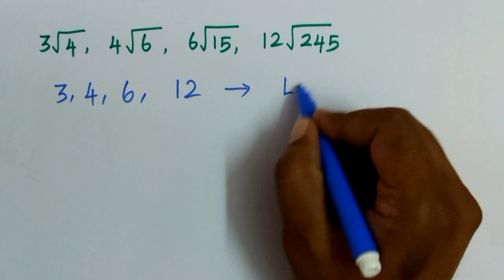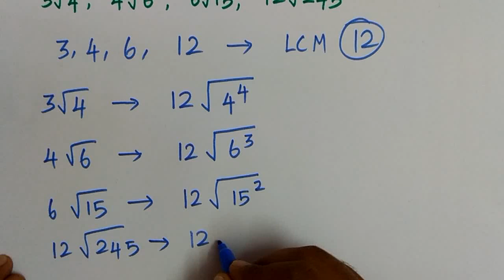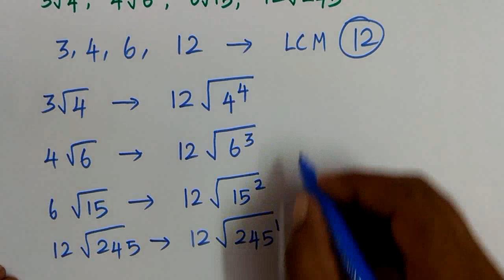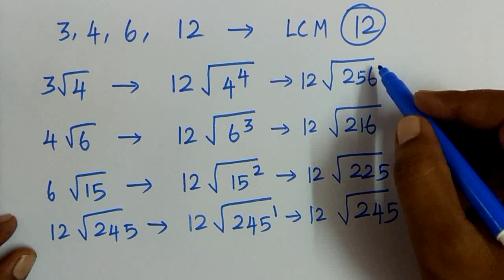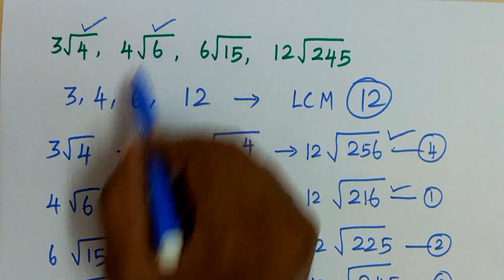Number system Aptitude - Arranging in ascending order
This video contains easy method to solve number system of arranging in ascending order. This would be immensely helpful to the candidates who have been preparing for the competitive exams like TNPSC, TNUSRB, Rrb, TET, SSC